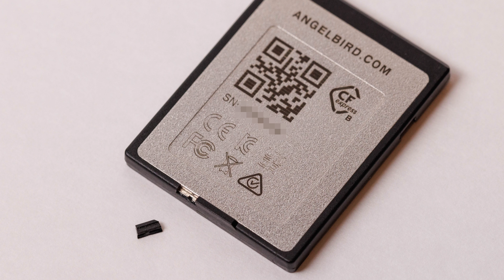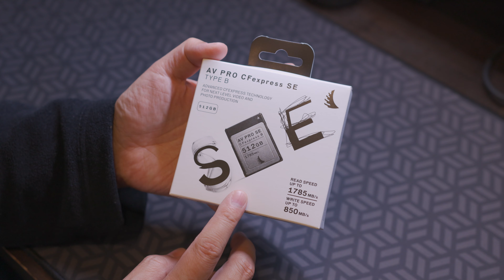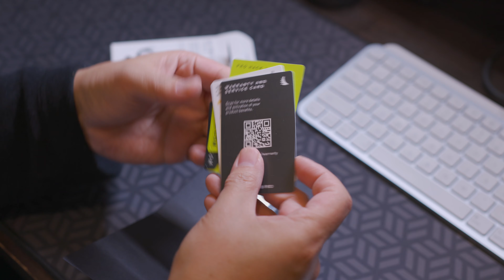AngelbirdのCFexpress Type B カードが欠けました。保証は？修理？交換？有償？無償？サポートはどうだった？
これからAngelbird AV PRO CFexpress SEを購入する方へ。

結論としては、3年保証もあり日本のサポートもしっかりしてる（メールでのやり取りも実にスムーズでした）ので、安心して購入してください。

ただし、購入してから30日以内に製品登録して保証を1年→3年に延長するのをお忘れなく。

株式会社銀座十字屋 ディリゲンと事業部
Angelbird製品の保証・サポートについて

◯ブログ詳細レビュー
後日公開します。

○BGM「Artlist」と動画素材「Artgrid」
下記リンクから申し込むと、2ヶ月延長して14ヶ月で利用できます。

○撮影機材
EOS R10
EOS R3
EOS R5
Lens 15-35mm
Lens 24-105mm
Lens 50mm
Lens 105mm
Gimbal DJI RS2